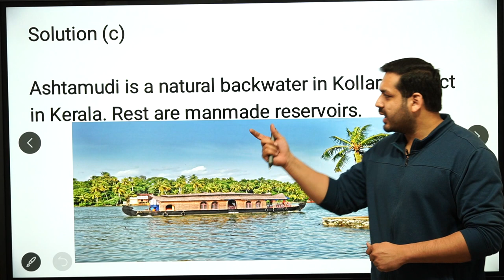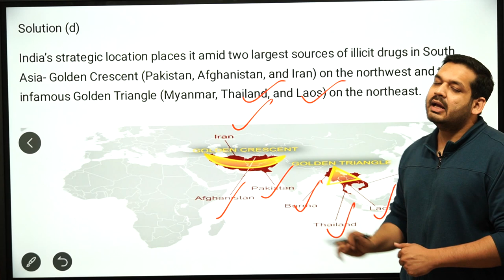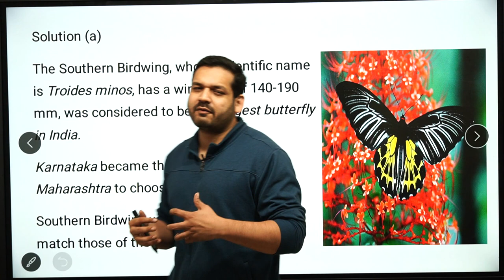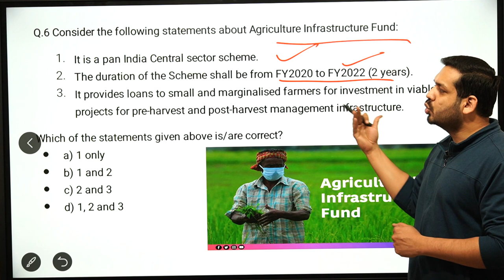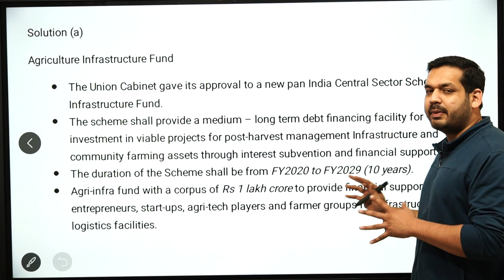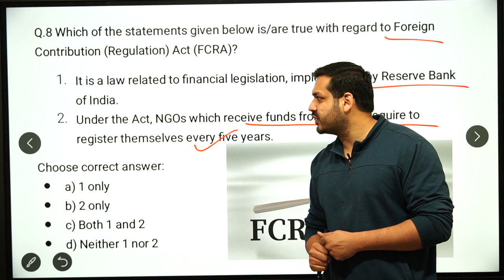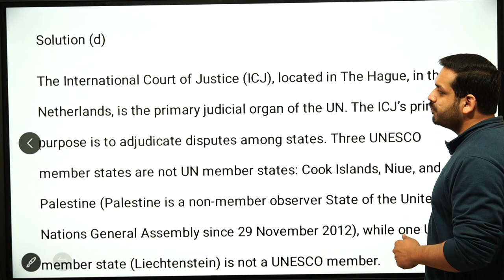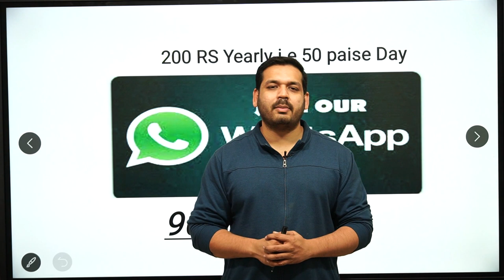MOST EXPECTED QUESTIONS - LECTURE 120 UPSC / MPPSC/ UPPSC/ NDA/ CDS/ BPSC/CGPCS by Dewashish Sir